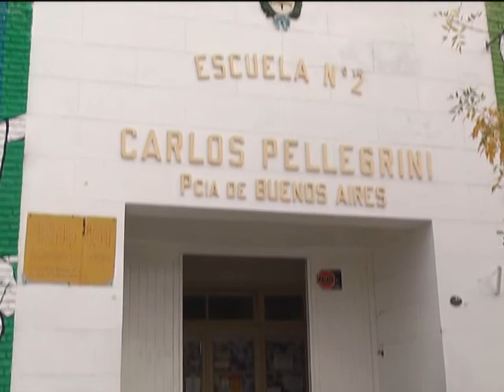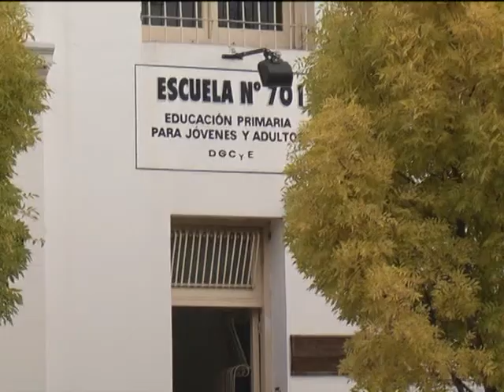El Frente Docente reclamó por obras y cupos en comedores escolares